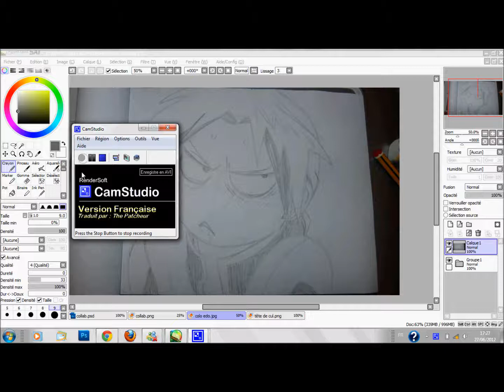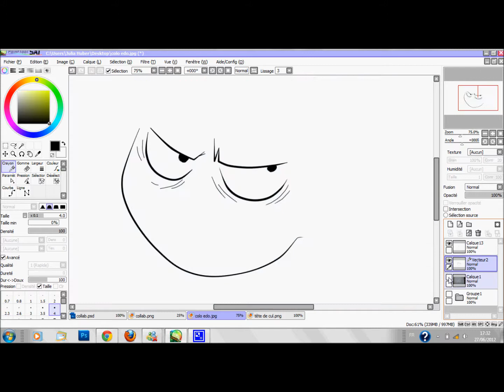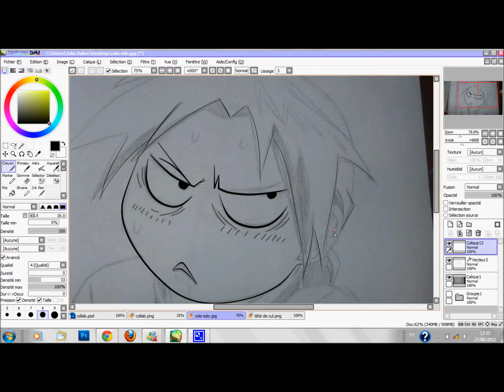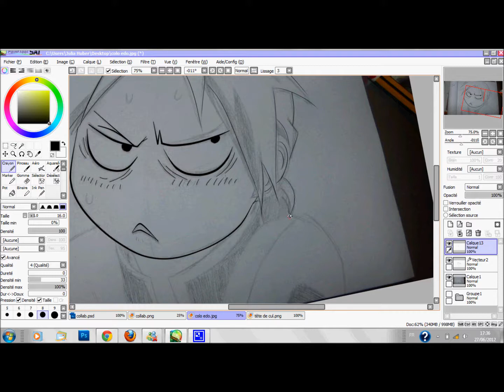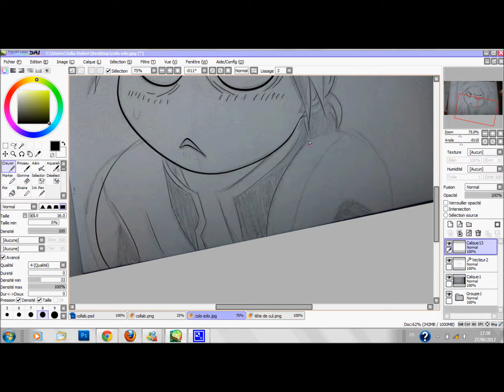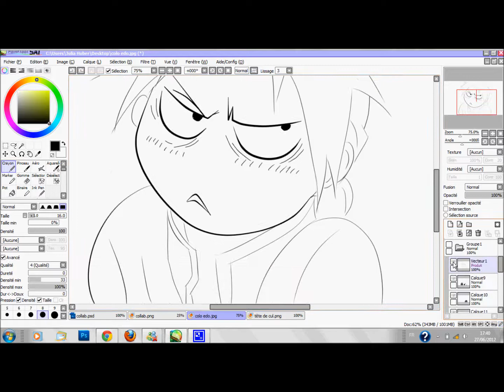How I do lineart with paint tool sai (Edward Elric)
How I do Lineart with paint tool sai ^^ a friend of mine request it to me so there is it ^^

Original time : 12mn